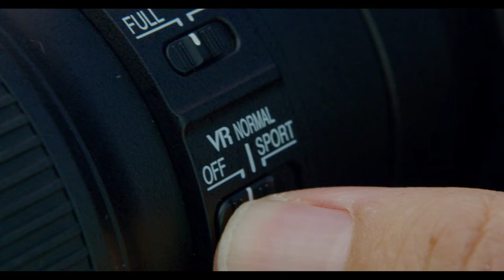Lucas Gilman: A Passion for Photography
SanDisk Extreme Team Ambassador, Lucas Gilman, was one of the first people to get his hands on the new MacBook Pro. Check out his video to see how he puts his passion for photography into a greater purpose.